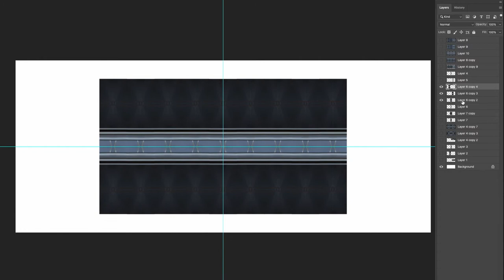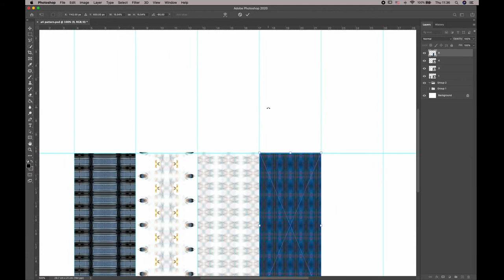Paper Lamp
This video shows how was a hanging, paper lamp shade made. It goes from the beginning ideas, taking sample from several photos and combining them into various, abstract photo compositions.

cylinder lamp